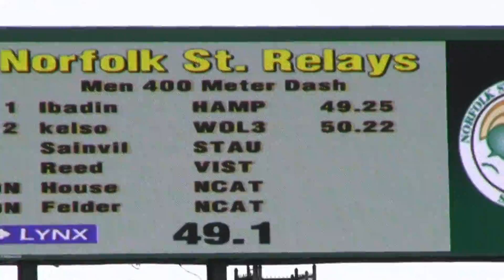2012 Norfolk State Relays 400 Meter Dash Heat 6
Hampton University Men's Track